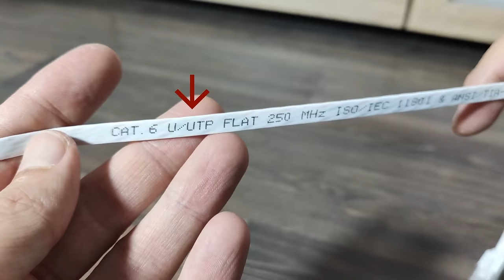Netzwerkkabel nachträglich einfach in (fast) jeden Raum verlegen ohne Bohren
Nachträglich Netzwerkkabel im Haus oder der Wohnung zu verlegen kann aufwendig sein. Die meisten denken dabei an Kabelkanäle verlegen und Löcher durch die Wand bohren zum nächsten Zimmer. Es kann aber auch einfacher gehen, ganz ohne Bohrmaschine und auch ohne Kabelkanal. Und trotzdem ist das Netzwerkkabel am Ende nicht sichtbar. Auf diese Variante, die insbesondere auch für Mieter geeignet ist möchte ich in diesem Video aufmerksam machen.

Kapitel:

00:00 Netzwerkkabel nachträglich verlegen
00:17 Ohne bohren, ohne Kabelkanal
00:44 Quasi unsichtbar
01:35 Schwierige Situationen?
02:01 Nachteil
02:20 Besser als ihr Ruf